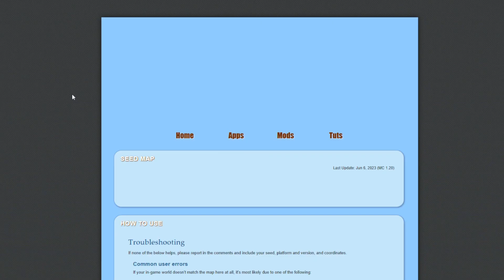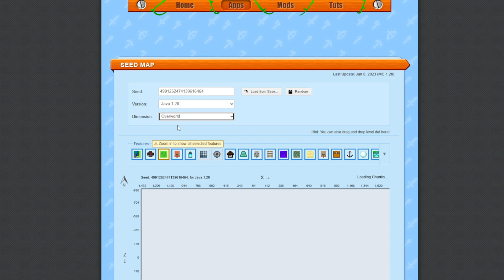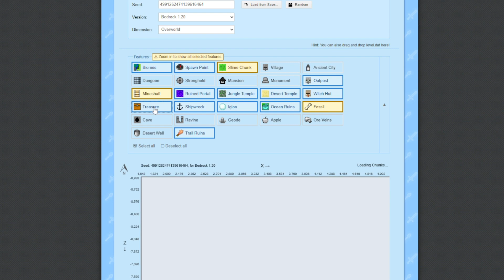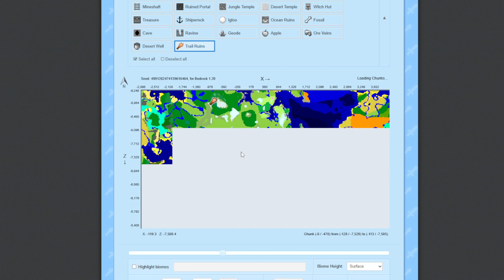Cómo ENCONTRAR TODAS las ESTRUCTURAS de MINECRAFT 1.20 🔥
Les enseñaré a Cómo LOCALIZAR TODAS las ESTRUCTURAS de Minecraft 1.20 para JAVA y BEDROCK (para cualquier versión).
Les enseñaré algunos comandos! y un página muy interesante.
Espero que les sirva; no se olviden de APOTARME... Likeee!!!